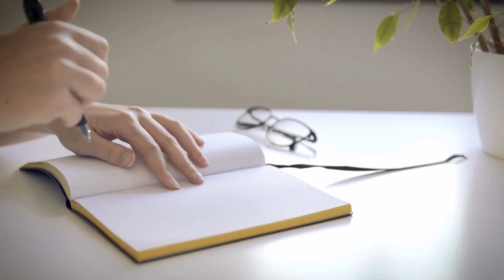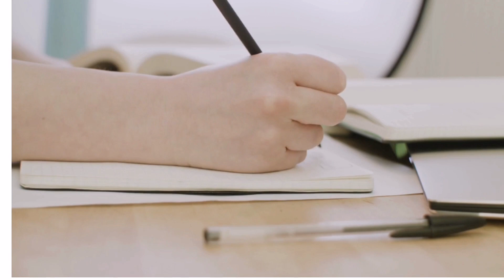Abcd alphabet song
Abc phonic song For toddlers||A for Apple || Nursery Rhymes

Your Queries -
A for Apple
Abc song

Learning ABC Letters
Apple ball wala cartoon
Alphabet letters for kids
Phonic words
Phonic song
Nursery rhymes
Nursery song
A for apple phonic song
Letter sounds phonics
Abc phonic song toddler
Phonic sounds of Alphabets for kindergarten